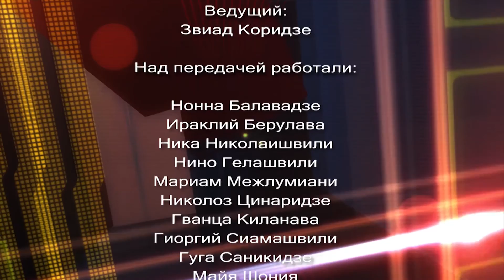Оценка реформы самоуправления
Ведущий передачи: Звиад Коридзе
В передаче участвуют:
Коте Канделаки - Международный центр гражданской культуры ;
Мамука Абуладзе - Министерство регионального развития и инфраструктуры;
Лиза Сопромадзе - Центр регионального развития;
Давид Лосаберидзе – Сеть местной демократии;